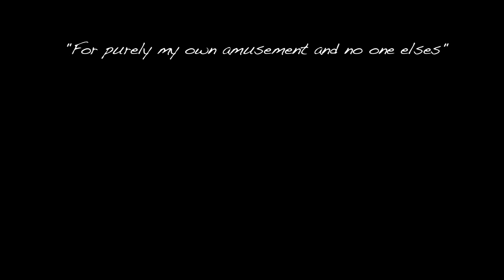TO BE ANNOUNCED-Joe Irvine Promo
A skate video I'm DEFINITELY GOING TO COMPLETE.

Featuring:
-skating!
-skits!
-randomness!
-ethnics!

content is. TO BE ANNOUNCED!